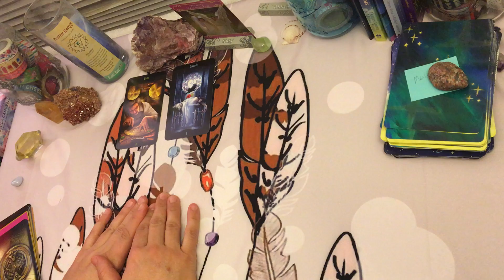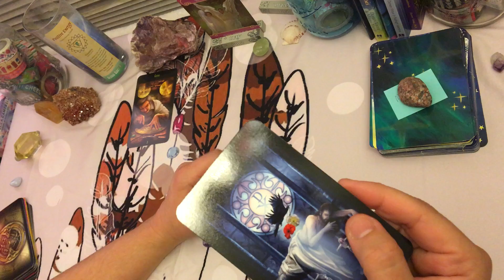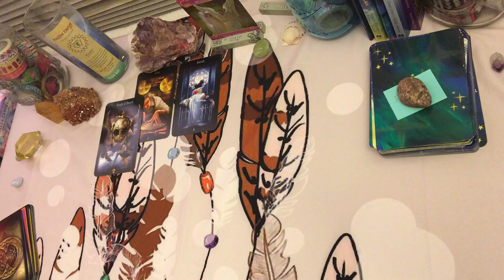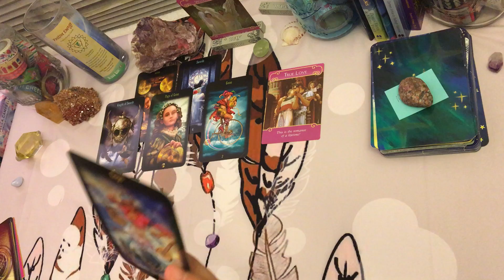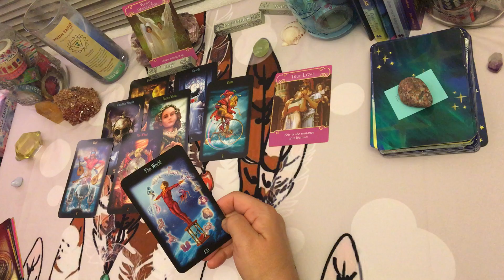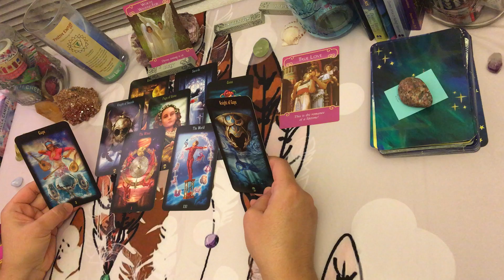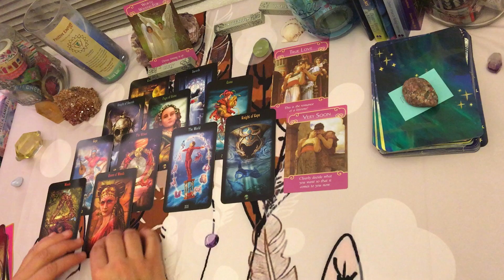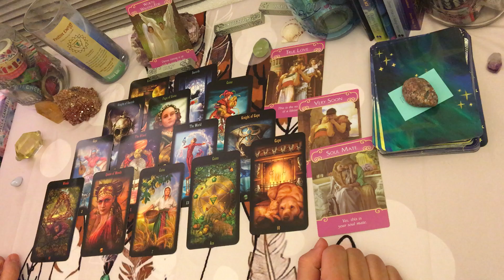March Love Tarot Reading for whoever is drawn to watching- Happy St. Patty’s Day!!